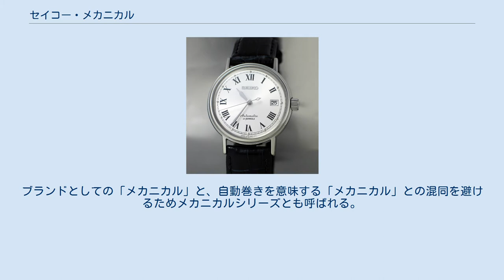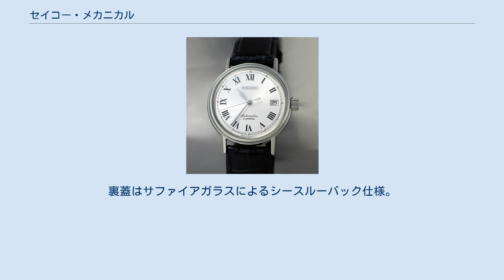セイコー・メカニカル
SARBシリーズのクラシックモデルSARB043 セイコー・メカニカル（SEIKO Mechanical）は、日本の腕時計メーカーであるセイコーが製造・販売している腕時計のブランドのひとつ。
ブランドとしての「メカニカル」と、自動巻きを意味する「メカニカル」との混同を避けるためメカニカルシリーズとも呼ばれる。
 メカニカルは、機械式時計が全盛を誇った1950年代から1970年代にかけセイコーが培った技術を最先端の技法で蘇らせるべく2006年に誕生したブランドで、全てモデルに自社開発の機械式ムーブメントを搭載する。
メカニカルの特徴として、セイコーの高級ブランドグランドセイコーが製造される雫石高級時計工房で組み立てられたキャリバー4S36搭載の複雑機構モデルからスタンダードな3針カレンダー付きのキャリバー6R15搭載モデルまでカバーしており、製品のバリエーションは非常に多彩である。
また、ほとんどのモデルの裏蓋にはガラスが採用されており、ムーブメント内部のローターやテンプの動きを見ることの出来るシースルーバック仕様となっている。
 キャリバー4L25を搭載する3針カレンダーモデル。
琺瑯ダイアルまたは電鋳ダイアルを搭載する。
無反射コーティングのデュアルカーブサファイアガラスに裏蓋はサファイアガラスによるシースルーバック仕様。
 キャリバー6R15を搭載する、3針カレンダーモデル。
セイコー伝統のケース形状である“セイコースタイル”を継承する「スタンダード」、丸みを帯びた「クラシック」、世界的に著名なバーテンダー石垣忍とのコラボレーションモデルで放射状にギョーシェ加工された文字盤が特徴の「エレガント」、1960年代に流行した5面カットガラスまたはカラーグラデーションダイアルを採用した「レトロモダン」、登山で求められる内転リング式簡易方位計や衝撃に強いロック式リューズを装備した「アルピニスト」など、バリエーションが非常に豊富である。
 キャリバー6R20を搭載する6針モデルで、パワーリザーブ表示機能、ポインターデイト表示機構、レトログラード式曜日機構を持つ。
丸型のクラシックタイプのケースには電鋳ダイアルまたは琺瑯ダイアルが搭載され、裏蓋はサファイアガラスによるシースルーバック仕様。
スタンダードタイプは、ザラツ研磨を施したケースに裏蓋はハードレックスガラスによるシースルーバック仕様。
 キャリバー6R24を搭載する6針モデルで、パワーリザーブ表示機能、ポインターデイト表示機構、レトログラード式曜日機構を持つ。
裏蓋はハードレックスガラスによるシースルーバック仕様。
このSARD品番はのちにセイコー・プレザージュのラインアップに加わる。
 キャリバー6R15およびキャリバー4R36を搭載する3針カレンダーモデル。
日本国内での販売を行っていないセイコーファイブの名を冠しているものの、セイコーファイブの特徴である「5」マークは無い。
一部に内転リング式簡易方位計を搭載したモデルが存在する。
裏蓋はシースルーバック仕様。
 キャリバー8L38を搭載する雫石高級時計工房で製造された3針モデル。
ザラツ研磨された高級ケースに、無反射コーティングのデュアルカーブサファイアガラスを搭載。
10時位置からムーブメントが見えるセミスケルトン文字盤で、裏蓋はサファイアガラスによるシースルーバック仕様。
 キャリバー4S36を搭載する雫石高級時計工房で製造されたメカニカルシリーズの最高級7針モデル。
パワーリザーブ表示機能、ポインターデイト表示機構、レトログラード式曜日機構、24時針によるデュアルタイム表示機能を持つ。
裏蓋はサファイアガラスによるシースルーバック仕様。